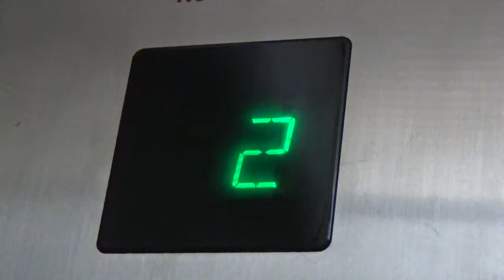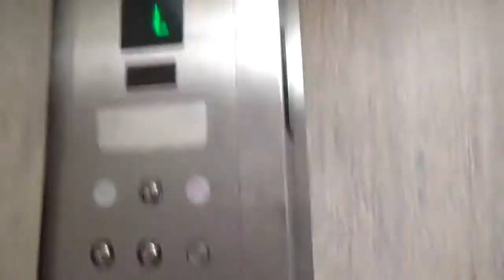Otis Traction Elevators @ Queensbury Hotel Glen Falls NY